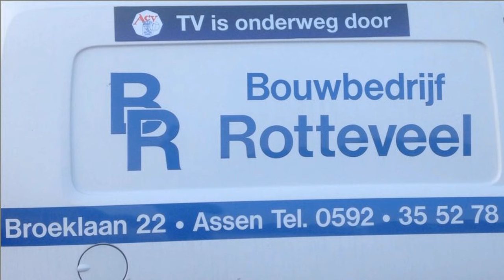Huldiging ACV 2 (bekerwinnaars 2015-2016)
Als je een beker wint, krijg je 'm ook uitgereikt natuurlijk. De KNVB gebruikt daarvoor een trailer, een praktische maar niet erg feestelijke oplossing. Daarom bouwde ACV 2 haar eigen feestje maar op en vóór die trailer. Hier de beelden...